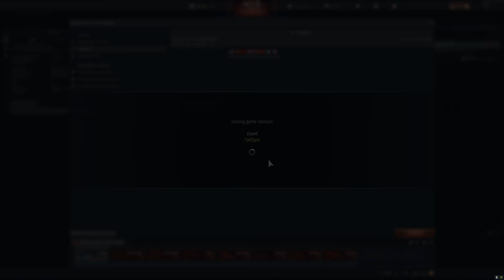WAR THUNDER 2021 APRIL FOOLS | TAILSPIN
●M.2 NVMe Storage

Chapters:
0:00​ Tailspin INTRO
3:13​ Frist game
7:06 Second Game
14:04 Third Game
21:05 Outro